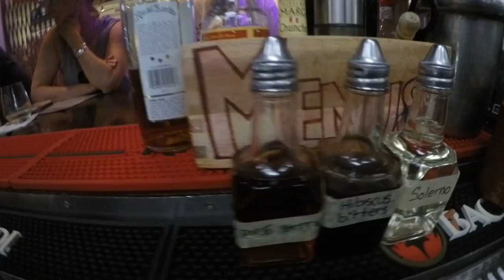APRIL IN THE A — El Super Pan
Mondays are for MUNCHIN! Take a behind the scenes look at what goes down in the kitchen of a very delicious Cuban restaurant, El Super Pan. The restaurant sits right in the middle of Ponce City Market located in Atlanta's Old Fourth Ward which opened in 2015. Let's get munching with this 60-second video!